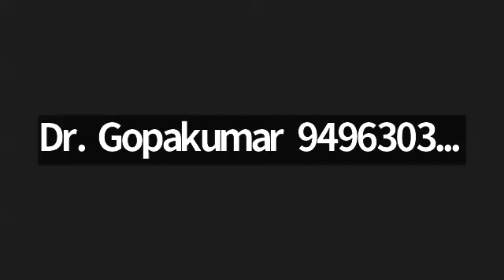Daily 7 pm, Day 1️⃣0️⃣9️⃣2️⃣ STORY THERAPY 45, MOHANDAS NAINAR , STORY WRITER TUESDAY 26 march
Daily 7 pm, Day 1️⃣0️⃣9️⃣2️⃣ STORY THERAPY 45, MOHANDAS NAINAR , STORY WRITER  TUESDAY 26 march 24  7 PM,